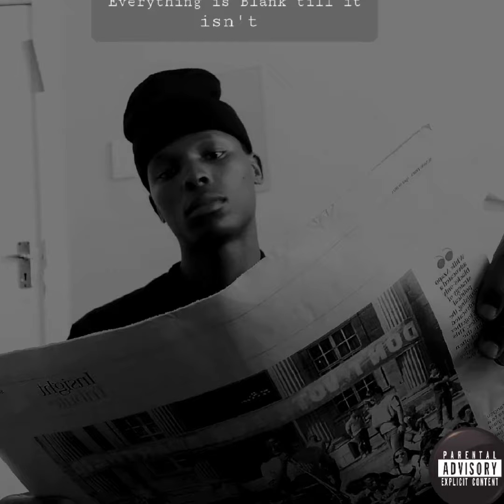Blankface dj - Xhanti (visualiser)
single from the EP "Everything is Blank till it isn't "
lyrics were written and performed by BlankFace dj
produced by BlankFace dj.

contributions by Emkay Sakodie
Thank you for check my music out.